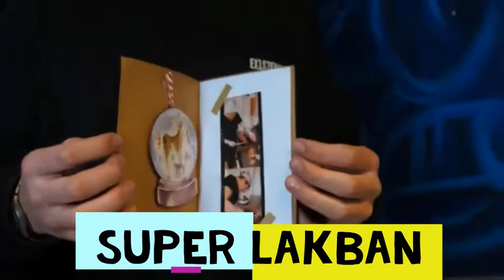Lakban Kertas / Kraft Tape / Gummed Tape WATERPROOF Tahan Panas Bisa Ditulis SERBAGUNA 60mmX50meter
KLIK SALAH SATU LINK DIBAWAH INI UNTUK PEMBELIAN

[ BISA COD SELURUH INDONESIA ]

Lakban Kraft Tape
Merek : Lokal
Ukuran : 60mm
Panjang : 50 Meter
Harga di atas adalah harga satuan / pcs

Lakban kertas atau kraft tape adalah lakban yang mempunyai daya sistem perekat karet yang alami dan dapat membuat ikatan sangat baik atau bagus disebagian besar produk di permukaan kemasan produk, serta sangat tangguh dan kuat dalam kondisi lembab dan tahan lama baik di dalam maupun di luar ruangan.

KEUNGGULAN
- Anti jamur, tahan api, anti asap, beban lembab, soundproof, tahan air, anti statis.
- Mudah dipotong, mudah disimpan dan digunakan
- Tahan lama & mudah dibersihkan
- Ramah lingkungan

Kraft tape seringkali disebut juga lakban kertas atau lakban minyak, karena permukaan lakban mengkilau licin.
Lakban ini berfungsi sebagai pelapis suatu permukaan tertentu. Terbuat dari bahan PE untuk bagian permukaan luarnya dan untuk bagian permukaan dalamnya dilapisi oleh water base acrylic resin yang kuat.
Biasanya kraft tape dipakai dalam aplikasi karton, splicing , kemasan, dan juga digunakan dalam sablon serta gambar framing segel dus juga bisa.